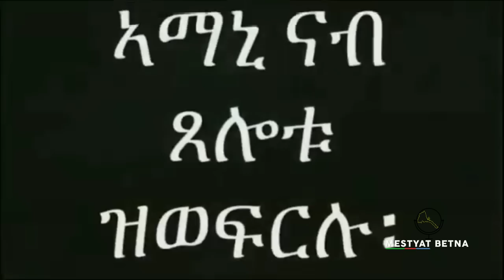Mestyat Betna | ኣሕ ተኾሊፈ እምበር!